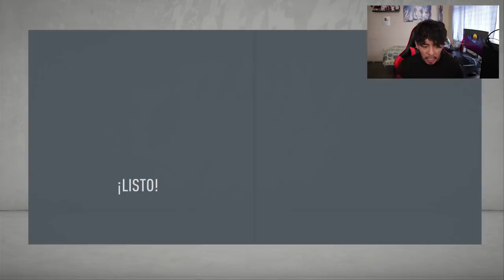NOS ALEJAMOS DEL MUNDIAL DE QATAR 2022 | EPISODIO 13 MODO CARRERA FIFA 20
Aquí les dejo el episodio 13 de MODO CARRERA en FIFA 20. Quiero leer todos sus consejos para mejorar día a día en esta modalidad!